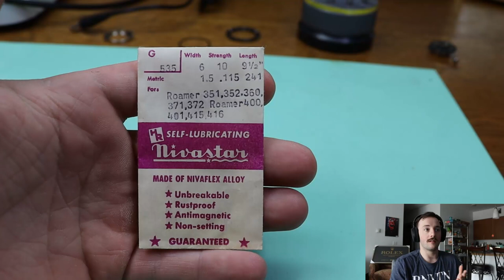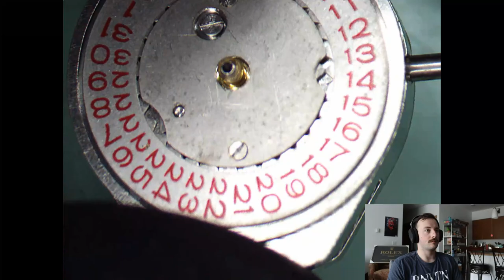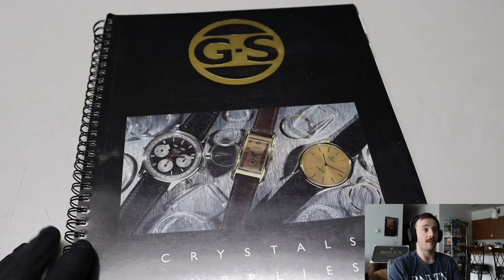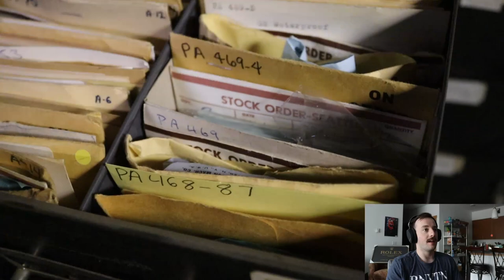Seiko's **WORST NIGHTMARE**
Hello! Thank you for taking the time to view this video!

If you're a fan of vintage or antique watches, you know that restoring them to their former glory can be a challenging and rewarding endeavor. That's where our watch restoration channel comes in. Our expert team of watchmakers and restorers are passionate about bringing old timepieces back to life, and we're excited to share our knowledge and techniques with you.
Our channel features a wide range of content, from step-by-step tutorials on disassembling and cleaning vintage watches to in-depth discussions of the history and design of classic timepieces. We also showcase our restoration projects in action, so you can see the transformation of a worn and damaged watch into a beautiful and functional piece of art.
Whether you're an experienced watch restorer or just getting started in the hobby, our channel has something for you. We cover a variety of topics, including:
* Restoring vintage watch movements
* Cleaning and polishing watch cases and crystals
* Repairing or replacing watch hands, dials, and crowns
* Identifying and authenticating vintage watches
* Tips and tricks for working with specific brands and models
At our watch restoration channel, we're committed to sharing our knowledge and expertise with the community. We believe that preserving the legacy of vintage watches is an important part and we're dedicated to helping enthusiasts and collectors keep these timepieces running for generations to come.
So whether you're looking to restore a family heirloom or just appreciate the craftsmanship and beauty of vintage watches, our channel has everything you need to get started. Join us as we explore the world of horology and bring new life to classic timepieces.

-92elm
-Moire
-Dread Pitt
-Wisanga
-FE77A
-SENSHO
-Walz
-Danger Lion X
-Jonny Boyle
-RA
-kidcut
-Bosnow
-Hey Pluto!